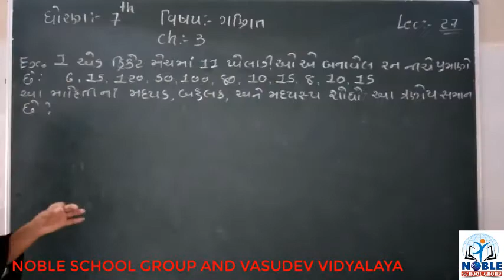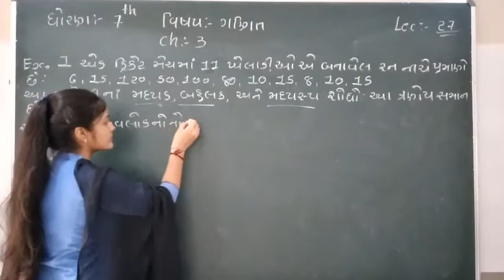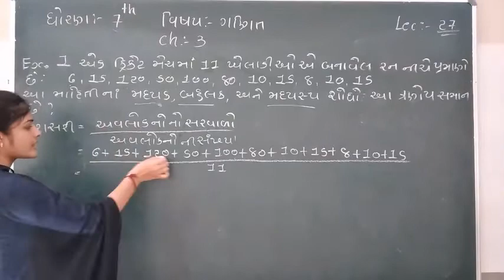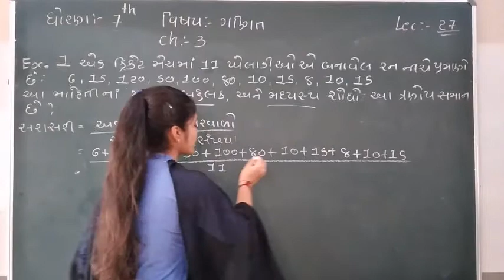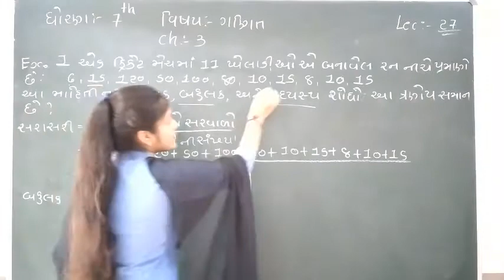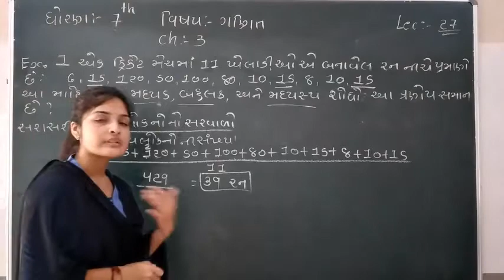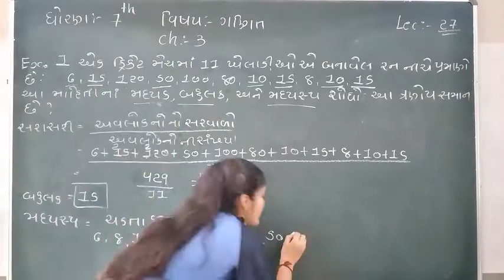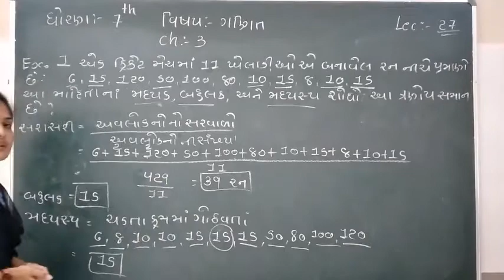STD-7 (MATHS) (LECTURE-27)